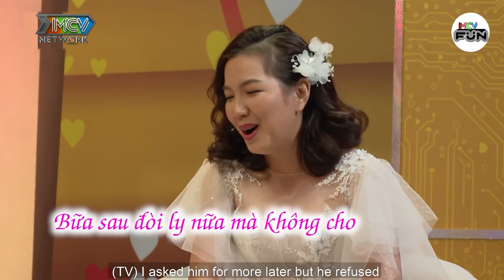Khoảnh Khắc NHỚ ĐỜI Của Chàng Trai Trong Lần Đầu Gặp Mặt, Vợ Trẻ Khóc Quá Trời Khi Mất Hết Tài Sản